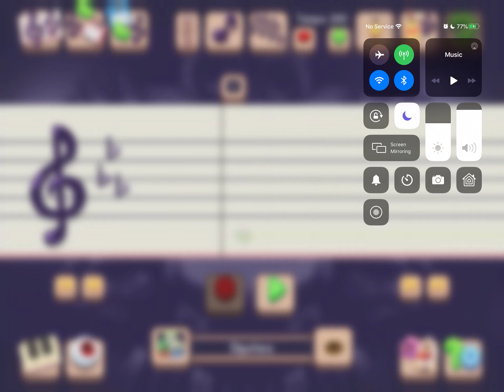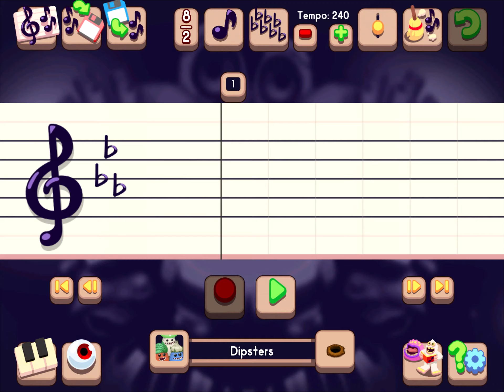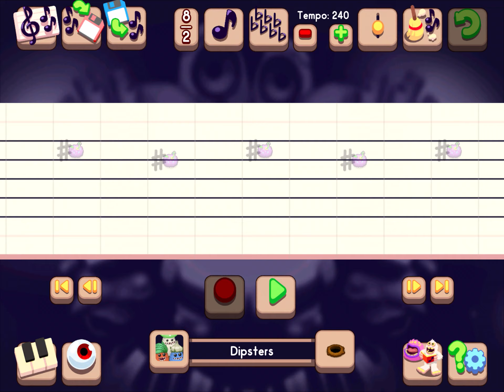Psychic Peak - Ft. DudeCraft4 (Fanmade Magical Island) (Individual Notes)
Here we go with these babies! Key time!

Theremind = Fwog + Whisp
[Barsicl (Cold, Psychic) = Mammott (Long Notes)
[Blitzbug (Air, Psychic) = Jeeode + Rare Deedge
[Bluhorn (Cold, Air, Psychic) = Reedling
[Numbskull (Cold, Earth, Psychic) = Potbelly + Grumpyre + Rare Shellbeat
[Gobdulah (Air, Earth, Psychic) = Furcorn
[Marsmabol (Cold, Air, Earth, Psychic) = Clamble

Mammott is also itself (with it’s short notes), and Rare Riff is the castle bass. Everything else plays as itself.